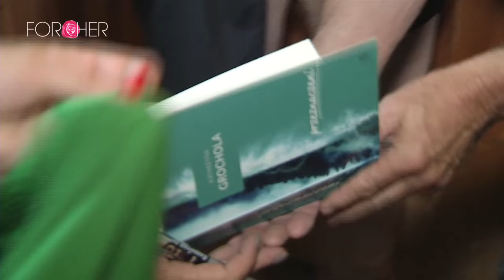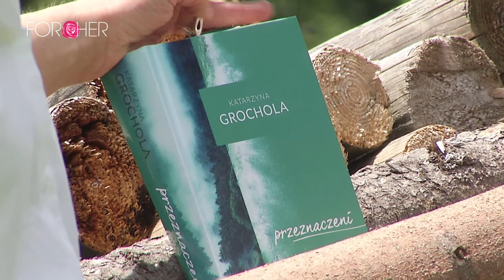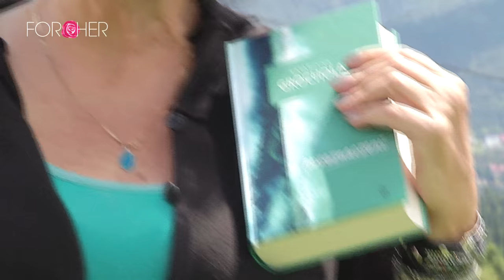Katarzyna Grochola: Kochać to nie znaczy wskakiwać do łóżka byle komu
Nie zawsze odróżniamy fikcję od rzeczywistości. To najgorsze z uzależnień, jakie może się zdarzyć - mówi Katarzyna Grochola dla FOR HER.

Katarzyna Grochola - jedna z najbardziej popularnych pisarek w Polsce.